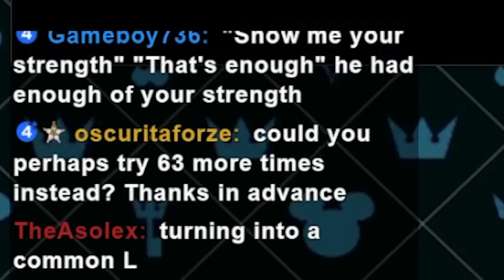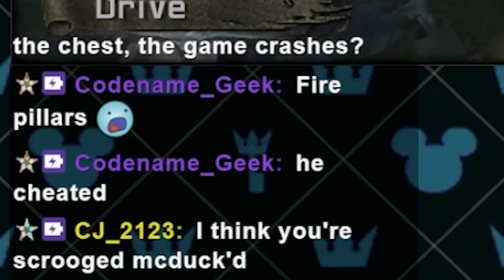Kingdom Hearts 2 but EVERY BOSS is SEPHIROTH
Follow my Stream to Watch live!